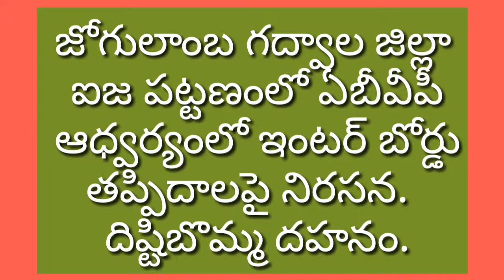*ఇంటర్మీడియట్ మార్కుల అవకతవకలకు నిరసనగా ఏబీవీపీ ఆధ్వర్యంలో దిష్టిబొమ్మ దహనం - ఏబీవీపీ ఐజా శాఖ* ఐజా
ఐజా కొత్త బస్ స్టాండ్ లో ఇంటర్మీడియట్ ఫలితాలు అవకతవకలకు నిరసనగా (ఏబీవీపీ) ఆధ్వర్యంలో బోర్డు కార్యదర్శి అశోక్ దిష్టిబొమ్మ దహనం చేయడం జరిగింది.
ఈ కార్యక్రమంలో మహేష్,మునిస్వామి, వీరేశ్, అనిల్,   నవీన్,అన్వర్,నాగరాజు,అశోక్,తదితరులు పాల్గొన్నారు..